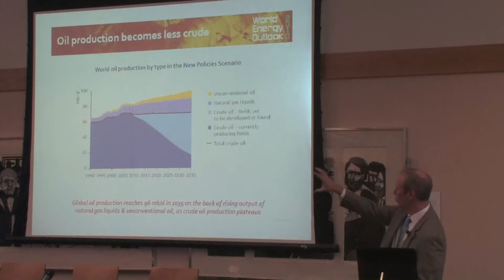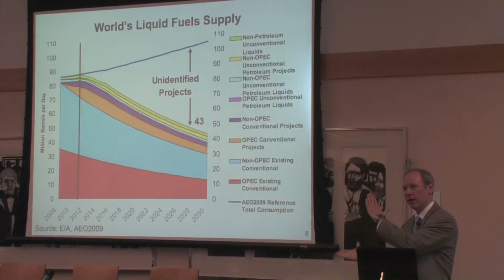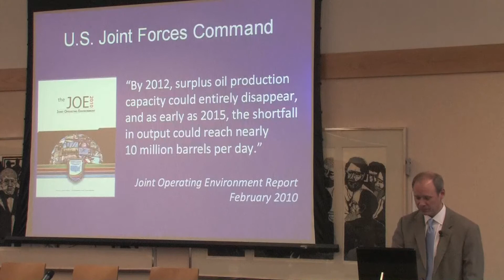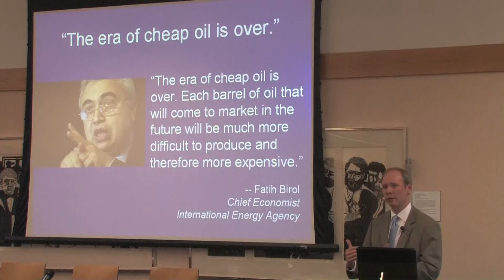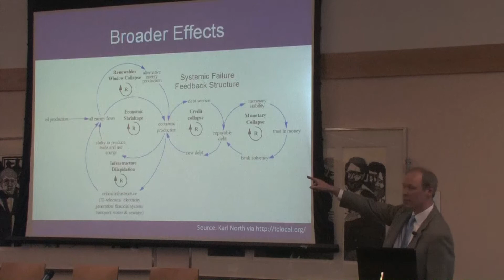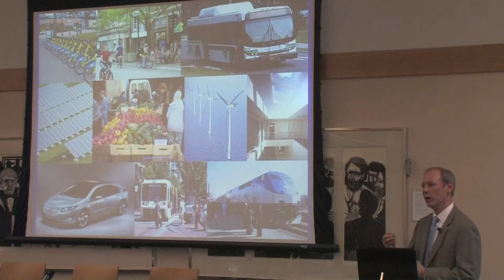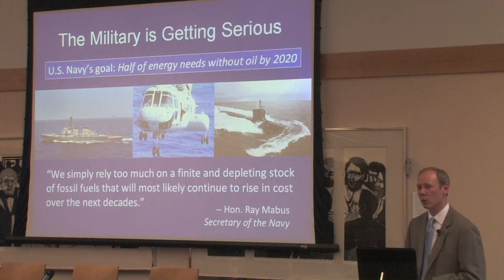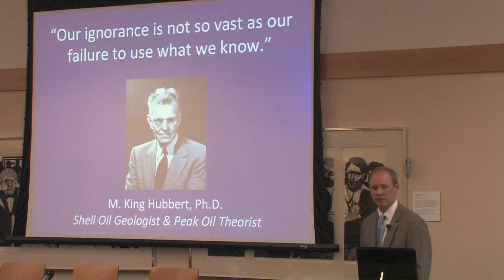Peak Oil 2010 Executive Summary Report on ASPO-USA - David Gard - 2 of 2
Peak oil is here now. Peak oil is about flows and natural limits. ASPO-USA, the Association for the Study of Peak Oil and Gas held its annual conference and meeting in Washington D.C. in 2010. David Gard, energy director for the Michigan Environmental Council, attended the ASPO-USA conference and provides an in depth executive summary for those already familiar with peak oil.  This is part 2 of 2 out of an 18-minute talk.

David Gard's talk was recorded in high definition at the International Conference on Sustainability: Energy, Economy & Environment organized by Local Future and directed by Aaron Wissner.